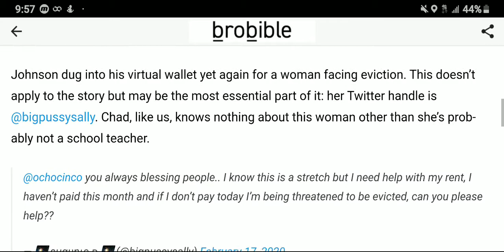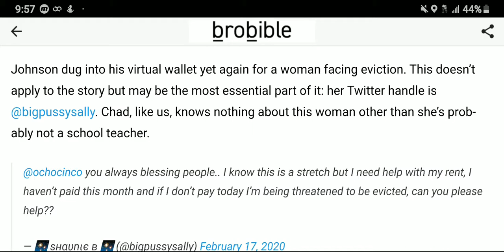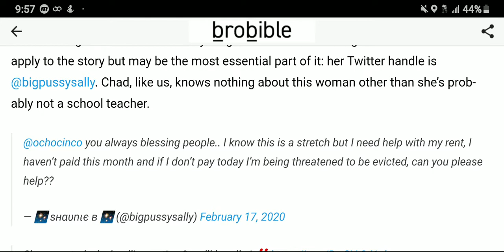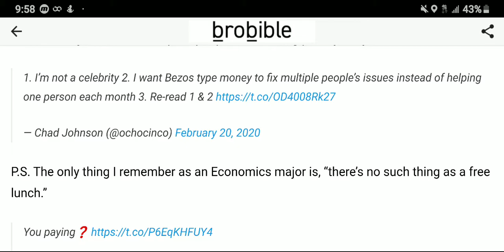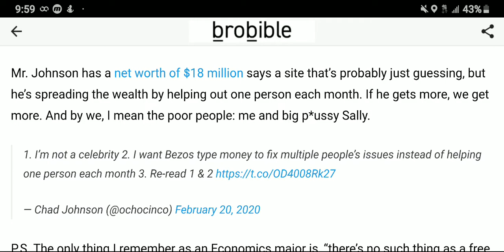Chad Johnson Pays Rent Of A Random Stranger Facing Eviction After Her Desperate Twitter